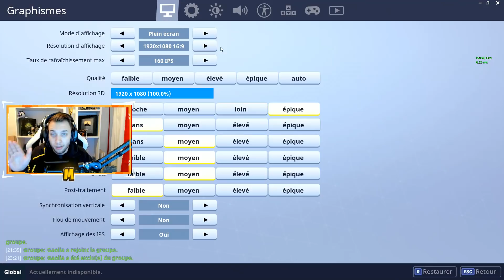TUTO : LES RACCOURCIS ET LES BASES DE FORTNITE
Dans ce tuto je vous montre mes raccourcis je vous explique pourquoi cela et je vous explique quelques bases comme la zone, comment atterrir...

【Snapchat】Mickalow